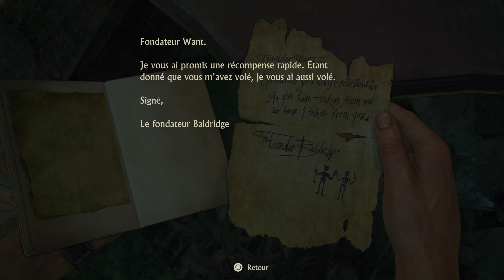Uncharted: Legacy of Thieves Collection Gameplay 14 4K 60 fps PS5